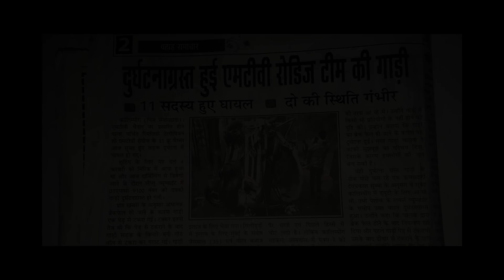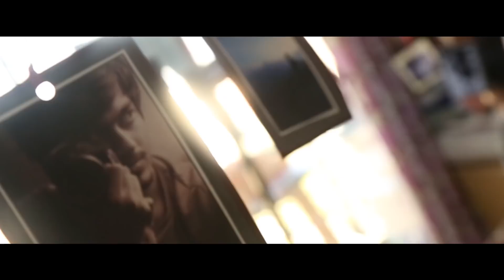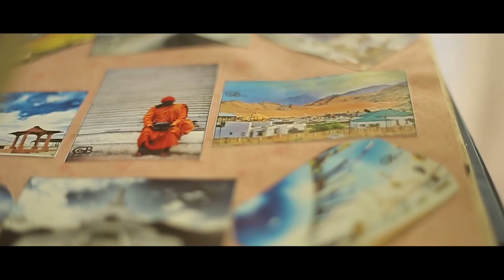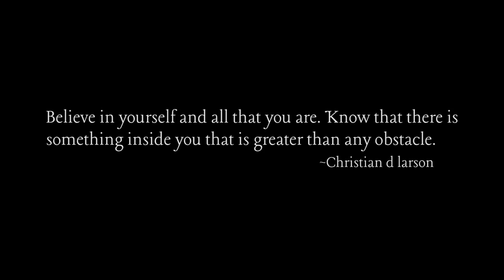Real Life Roadie | An Inspiring Story Of Gaurav Bajaj | Documentary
We've all read a bunch of motivational quotes here and there, even kept a few as Phone or desktop wallpaper, heard the occasional talk or two on YouTube. It's all very inspiring at that moment but that's just it! We forget about it after a day or two. But here's a story of a guy who had to remember it every day and keep pushing through life. This is a story of Gaurav Bajaj who had the worst of life thrown at him and how he powered through it all with a smile on his face. Watch how he makes lemonades and makes it a party, every time life throws lemons at him. How, he defeated all odds through sheer will, determination and persistence. This is a story of a guy who didn't give up and is still going strong, no matter what!

Digital Vigyapan Production's
A Film By: Kinjan  Shah
Editing: Raj Shah